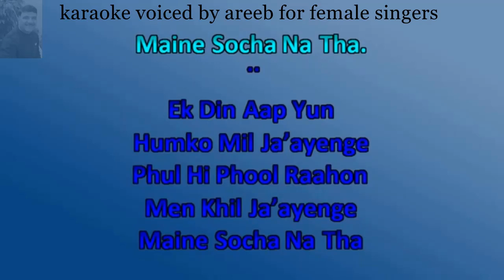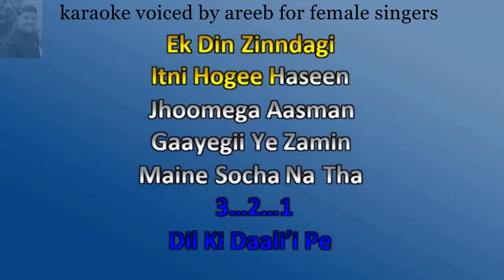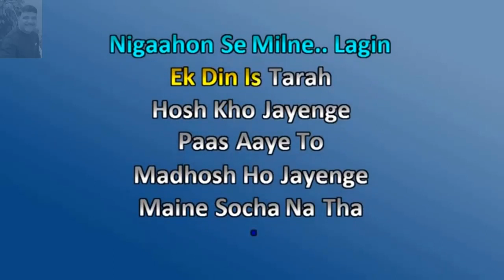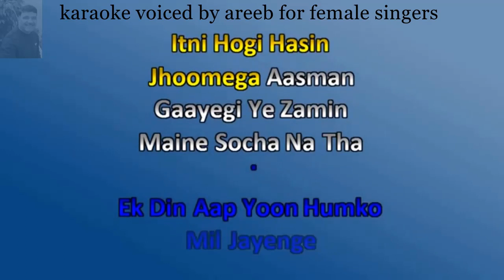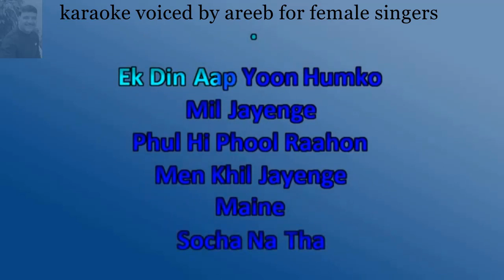Aik Din Aap Youn-for duet by female singers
Yes Boss is a 1997 Indian Hindi romantic comedy film directed by Aziz Mirza and produced by Ratan Jain. It stars Aditya Pancholi, Shah Rukh Khan and Juhi Chawla in lead roles.The film was a success at the box office, and was declared a "Hit" by Box Office India.